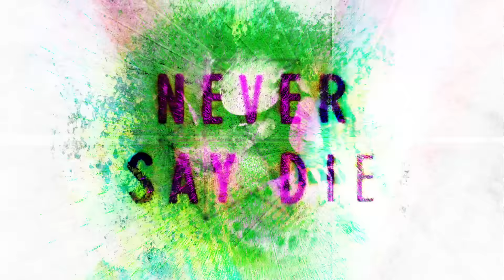MUST DIE! - Kill It Up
Never Say Die Vol. 5 is OUT NOW

Follow MUST DIE! ➤